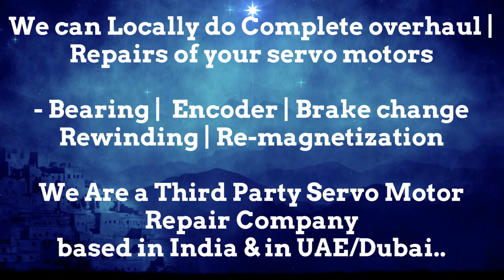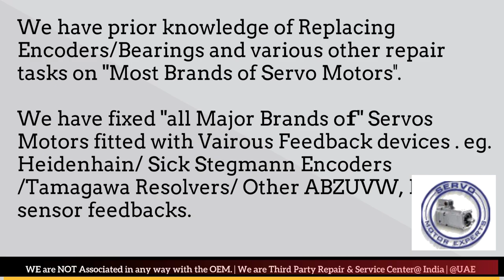Kollmorgen Servo Motor Encoder Sensor, motor encoder wiring, Most Common Causes Servo Motor Failure